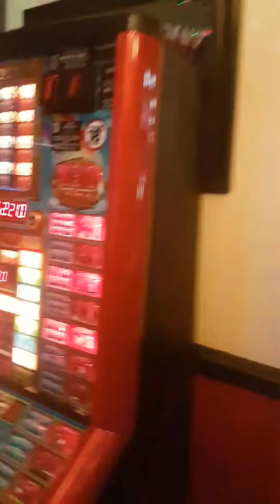The Shoulder of Mutton mannequin challenge